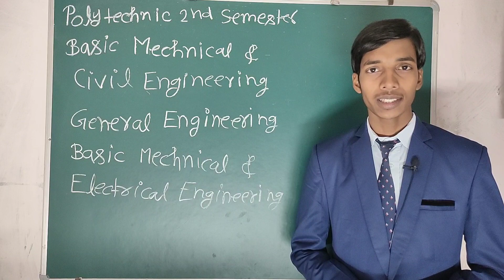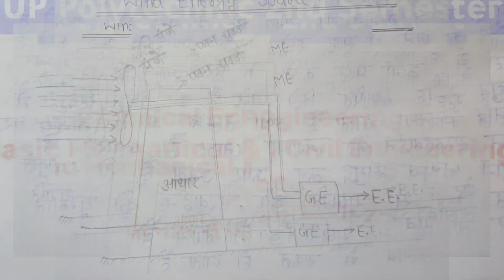Wind power plant or Wind Energy Source in Hindi // Basic Mechanical of Civil Engineering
Telegram join for more benefits::
Study Power Point official👇👇👇👇👇

Basic mechanical of civil Engineering की सभी Video देखने के लिए यहां क्लिक करें।